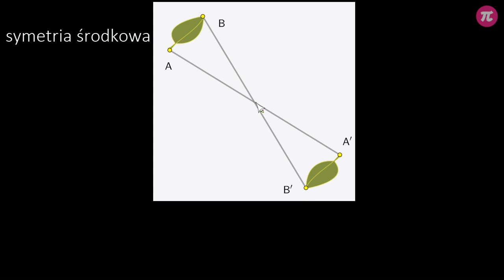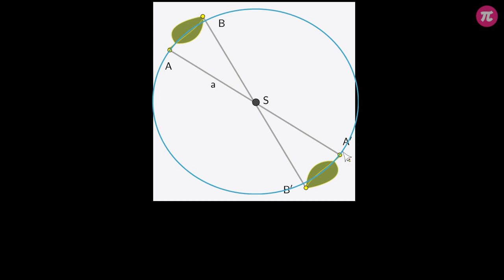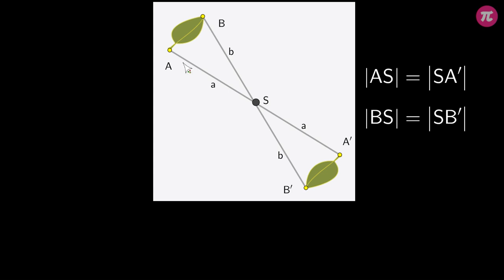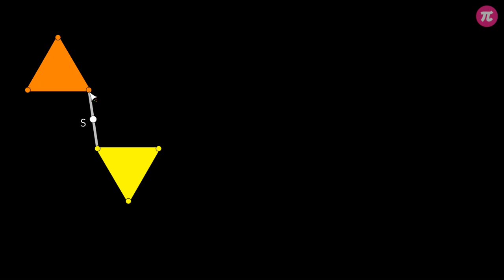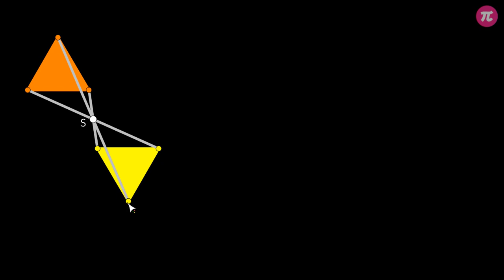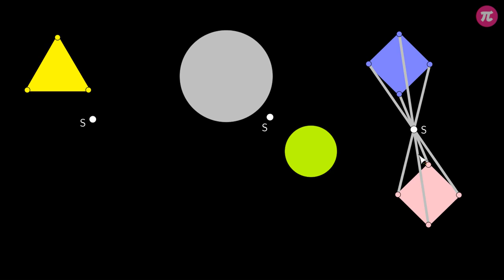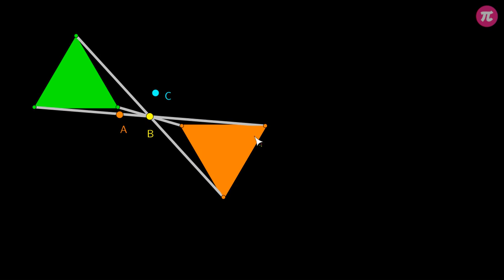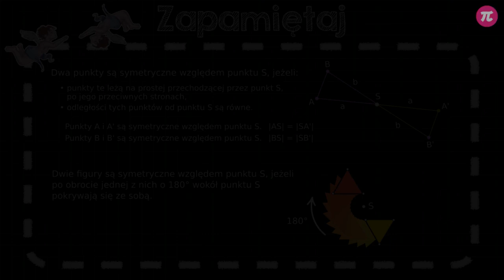Figury symetryczne względem punktu #4 [ Symetria ]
Z tej wideolekcji dowiesz się:
  - jak rozpoznać figury symetryczne względem punktu,
  - czym jest środek symetrii.

PLAYLISTA
Ta wideolekcja jest częścią playlisty [ Symetria ]:
Ta playlista dotyczy symetrii. Dzięki niej poznasz dwa rodzaje symetrii: symetrię osiową i symetrię środkową. Dowiesz się, czym jest oś symetrii i środek symetrii oraz nauczysz się rozpoznawać figury symetryczne względem prostej i względem punktu. Poznasz figury osiowo- oraz środkowosymetryczne i dowiesz się, jak wyznaczać ich osie symetrii oraz środki symetrii. Nauczysz się też, jak utworzyć figury symetryczne w układzie współrzędnych XY.

Tutor: Damian Artyszak
Konsultacja: Zofia Wiśniewska
Grafika podsumowania: Joanna Mędrzycka
Materiały: Agnieszka Banasikowska, Valeriia Malyk
Redakcja: Małgorzata Załoga